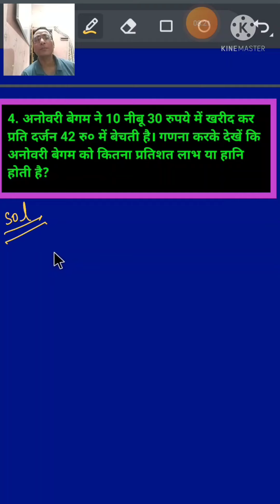WBBSE WBBSE class 9 Math Ex 10 profit and loss लाभ तथा हानि हल करें 10.1 (3,4)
WBBSE WBBSE class 9 Math Ex 10.1  profit and loss  लाभ तथा हानि
हल करें 10.1 ( 3, 4)